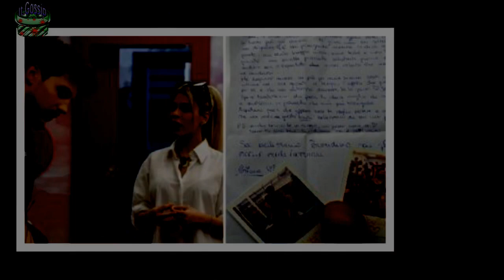Furia Daniele Dal Moro sul GF gran rifiuto sul video per Oriana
Daniele Dal Moro senza freni. L’ex vippone non ha preso assolutamente bene la sua squalifica dal “Grande Fratello Vip” e ha fatto capire in più occasioni di aver subito un’ingiustizia e di voler presto rivelare più dettagli e retroscena sulla vicenda.Venerdì 17 marzo, il giorno della sua uscita dalla Casa più spiata d’Italia, l’imprenditore aveva già postato una storia in cui attaccava direttamente il reality condividendo il video ‘incriminato’ (che gli è costato la permanenza in Casa) in cui,a detta sua, stava semplicemente giocando con Oriana Marzoli. Ebbene, oggi 19 marzo,